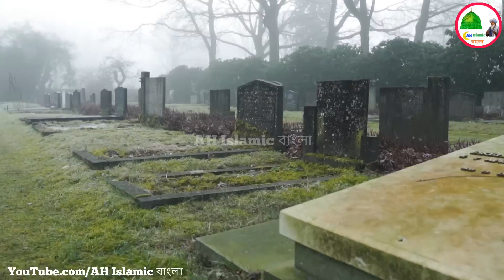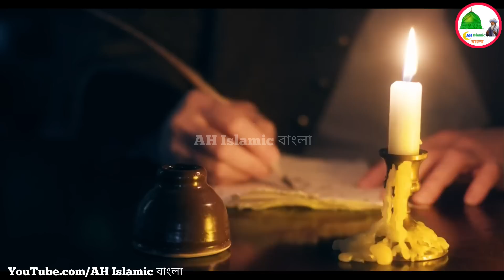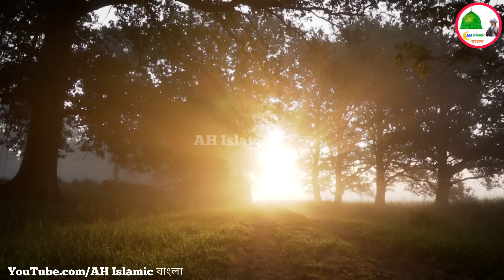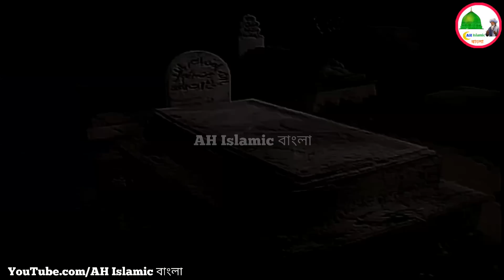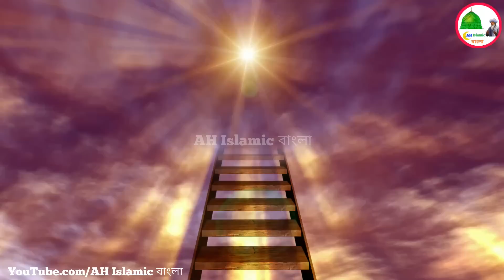জান্নাতুল বাকিতে মৃত ব্যক্তি রাতে কেন বের হয় ? মদিনা শরীফ এর কবরস্তানের রহস্য | Islamic Bangla Video